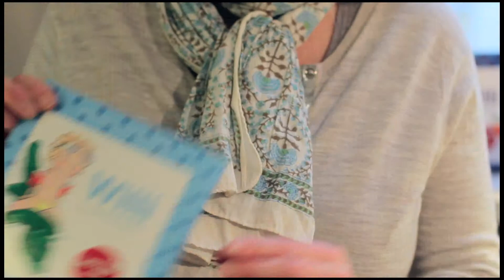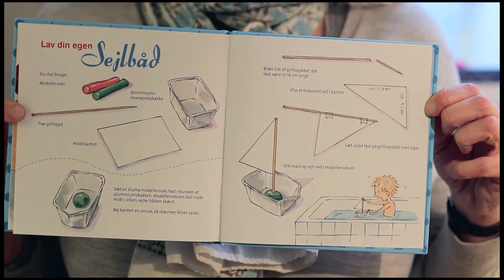Willi i svømmehallen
Redaktør for Gyldendals Børnebogklubber, Anne Munch Terkelsen, anbefaler bogen "Willi i svømmehallen" af Kirsten Sonne Harild og Inger Tobiasen.